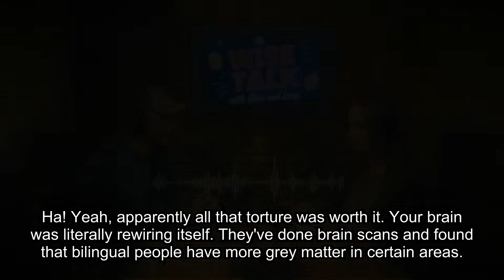Boost Your Brain: The Science of Learning Languages 🧠 | English Practice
Gian and Lucy reveal fascinating research on how learning a second language literally boosts your intelligence. Discover how bilingual brains improve memory, attention, problem-solving, and even protect against cognitive decline. This conversation is a workout for your brain, showing how every effort in English practice strengthens cognitive abilities. Tune in to boost your brain!